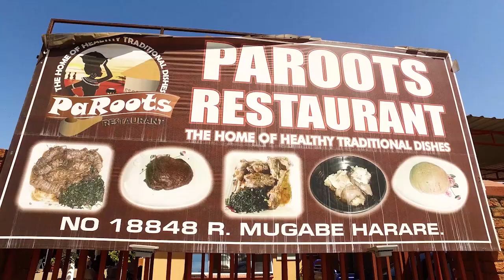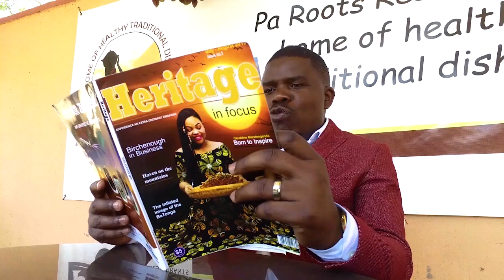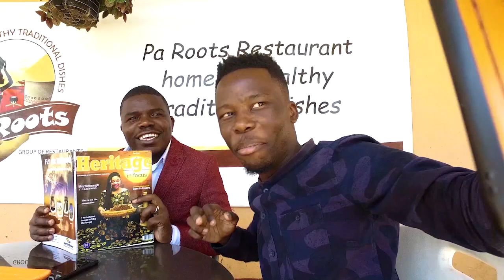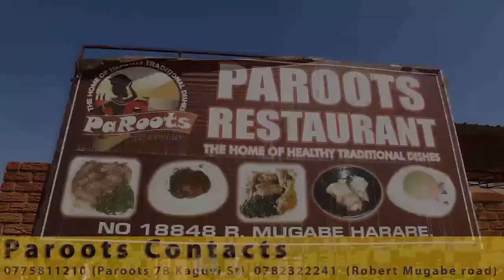KUBA BOOK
SADZA NEMURIWO